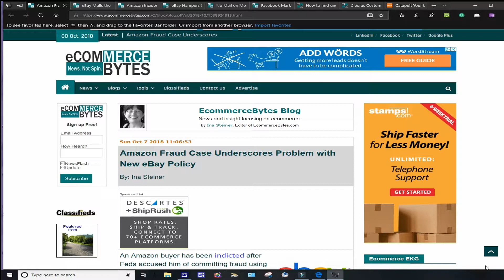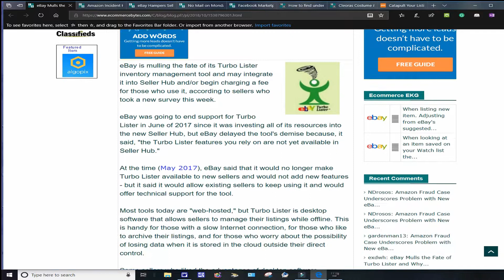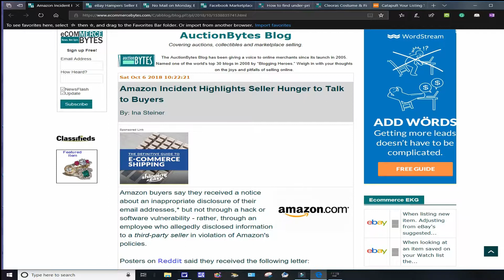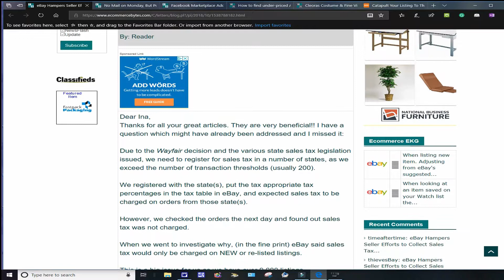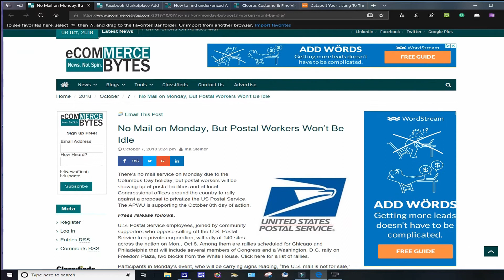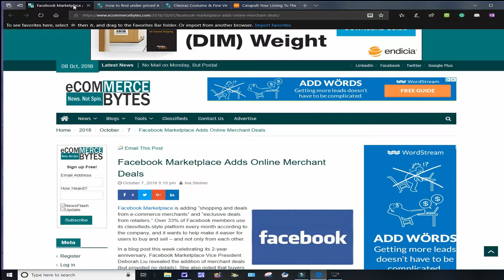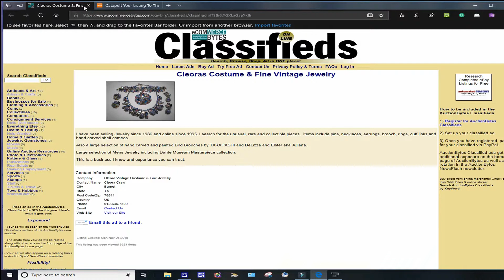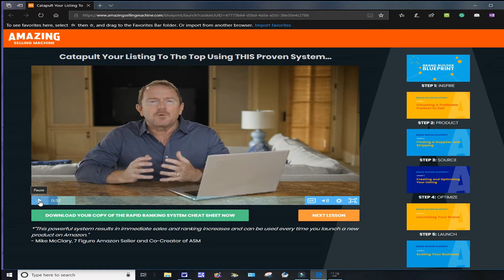Reseller News For October 8 2018